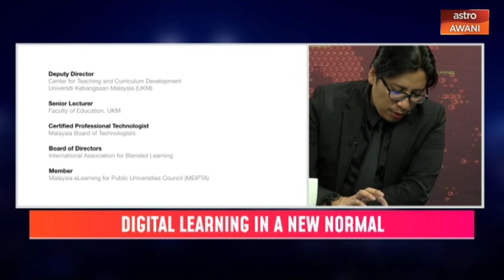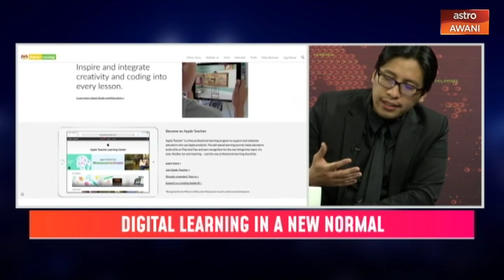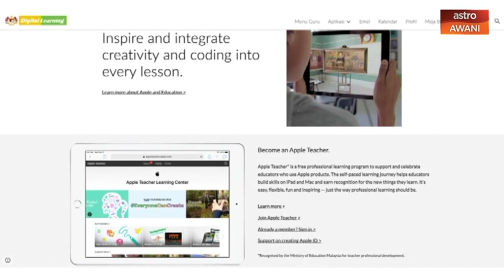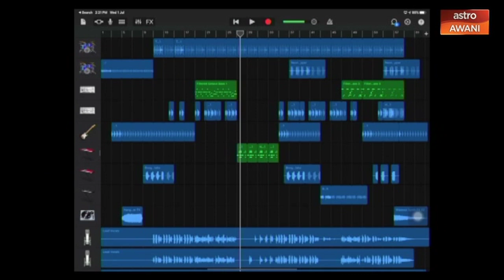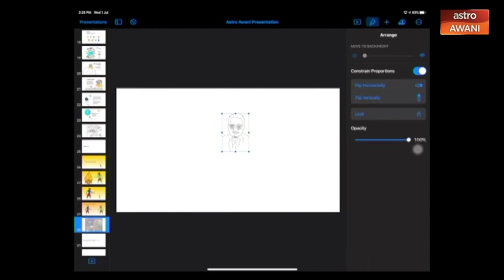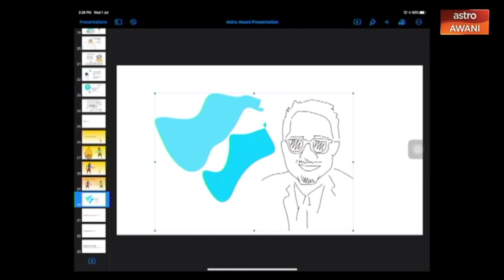Ibrahim Sani's Notepad: DELIMa with Apple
Apple is playing a strong role in boosting digital education. They are also one of the technology enablers for the Ministry of Education (MoE)'s recent digital learning platform for teachers, educators and students, called Digital Educational Learning Initiative Malaysia (DELIMa). UKM's Deputy Director of the Faculty of Education, and Apple Distinguished Educator, Ts. Dr. Helmi Norman, describes to Ibrahim Sani how the ADE programme is aiding teachers and educators to enhance digital learning.